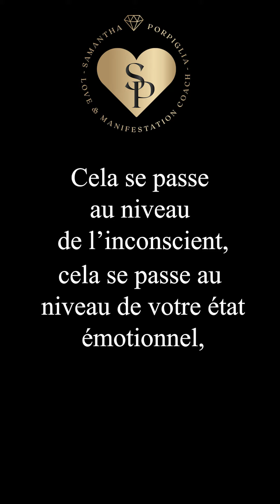Quand vos blessures font fuir les hommes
💫 MON LIVRE : " Séduire et garder un homme l'art de l'intelligence féminine "

💫  Mini-formation offerte : Mieux comprendre les attentes et les désirs cachés des hommes en amour

💫 PASSION INCANDESCENTE : LORSQUE L'AMOUR EST PLUS FORT QUE TOUT
Je publie, une vidéo de contenu chaque jour :

1- Tous les jours une vidéo courte, un tips, une pensée, un conseil partagé avec vous, car je sais que nous essayons toutes d’évoluer sur de nombreux domaines et qu'il nous manque parfois du temps

2- Le lundi des témoignages et des études de cas

3- Le mardi, le jeudi et le vendredi des vidéos longues où je vais en profondeur sur certaines problématiques que vous avez soulevé, ou encore je vous partage un coaching en live

Samantha Porpiglia est Love Coach certifiée, coach en amour, experte en relation amoureuse et en développement personnel au féminin.